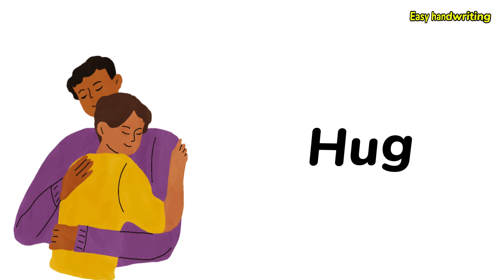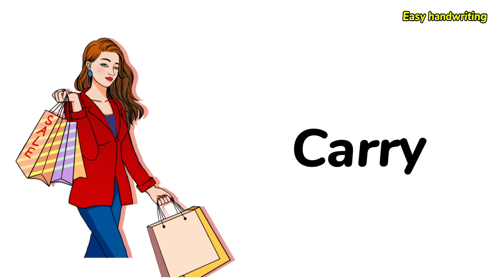Action verbs | Common Action verbs in English | English vocabulary for kids#viral#vocabulary